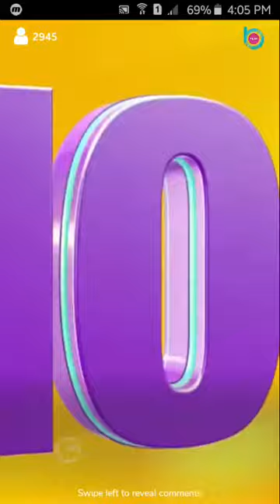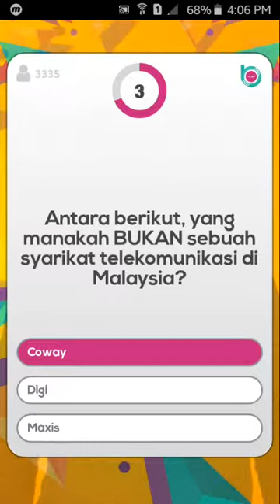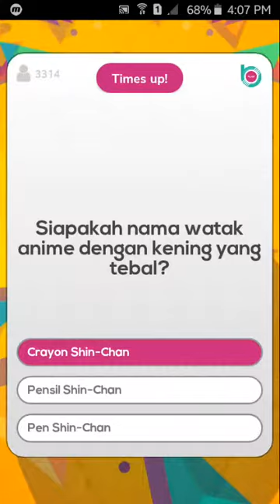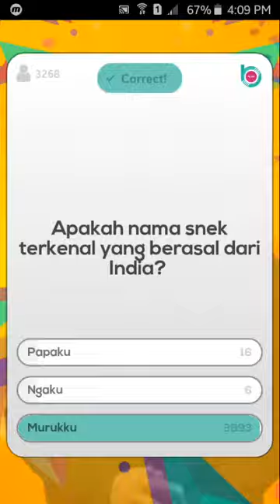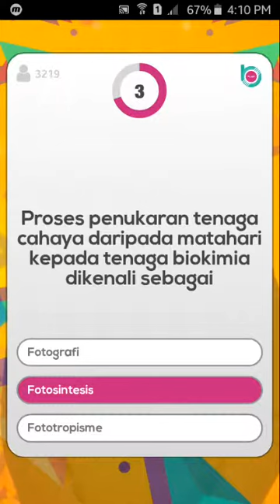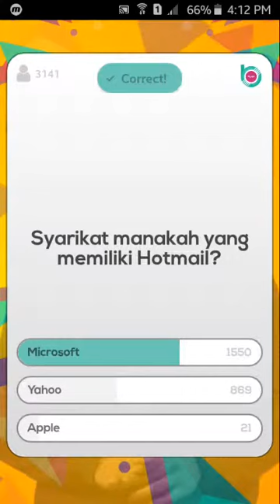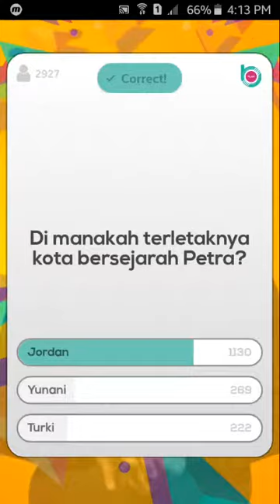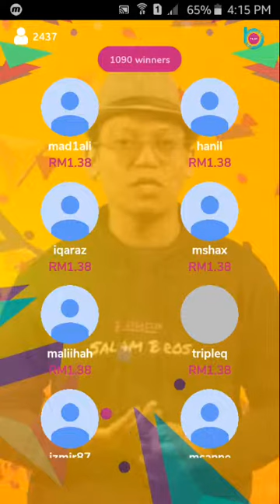Let's Play - Bijak Trivia (Wednesday 10th April 2019)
Bijak is a live trivia game show where you can win CASH! Jom jadi bijak dengan Bijak Trivia.

Bijak is a live trivia game show where you can win real CASH straight from your mobile device! Tune in to Bijak Trivia every day to play. Answer a series of questions ranging from World History to Pop Culture and stand a chance to win big!

What are you waiting for? Jom jadi Bijak dengan Bijak Trivia.